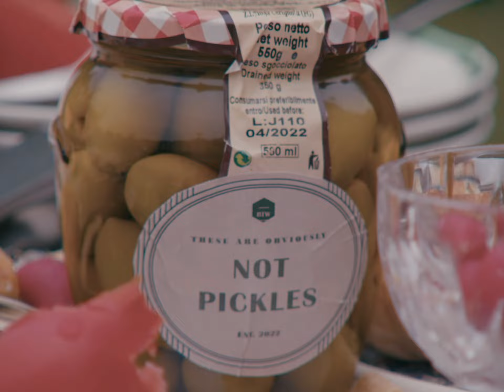Fashion Film Festival Milano | Industry Project | Don't Forget The Pickles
Don’t Forget The Pickles by Alessia D’Alterio, Isabel Barletta, Julia Hofer-Maire, Luca Augello
Spontaneous, singular, witty: Giorgio, Rachele, Monika and Léa do not take themselves too seriously. They love to get lost around and explore the Italian fashion capital to discover new places, new people, new connections.
Food and fashion: their two passions in common. In these interests, they found a way to express themselves and create art. Then why not have a picnic together?
From the table to the flowers, from the salty to the sweet, everyone contributes in his own way – a little absurd, a little exaggerated, perpetually unconventional – to the preparation of a common moment to celebrate and live in all its banalities. Giorgio is all too precise, Rachele lives in the clouds, Monika loves making fun of the others, and Léa… well, with Léa there is no certainty. Always a bit forgetful, constantly late, certainly fashionable: will she remember to take the pièce de résistance of the picnic?